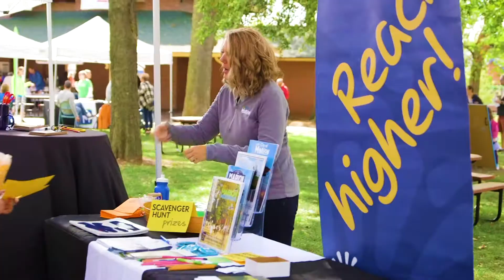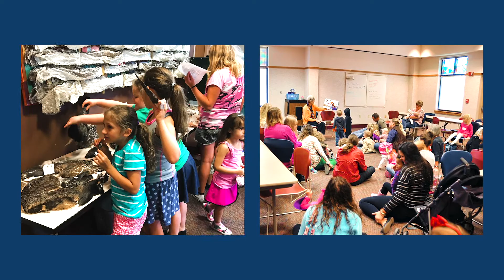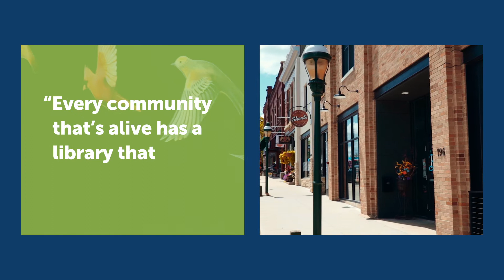Marion Public Library Campaign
Our Next Chapter.